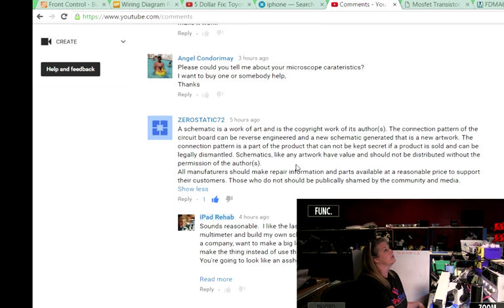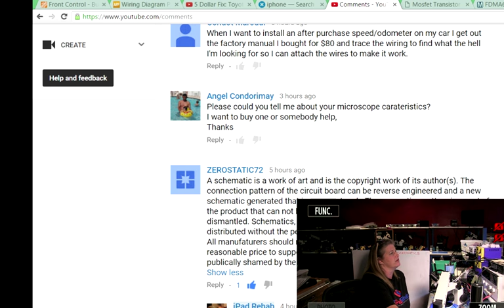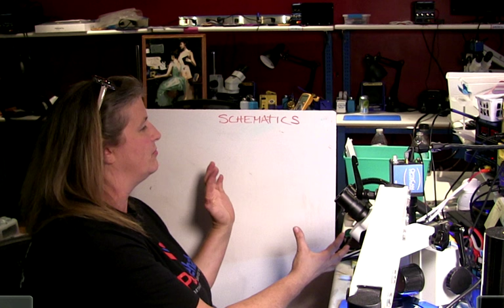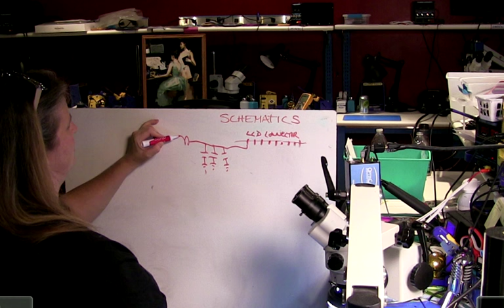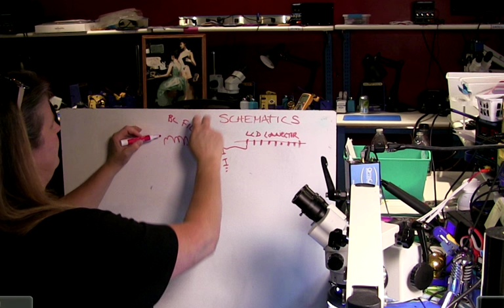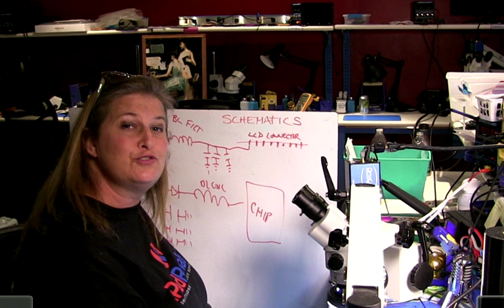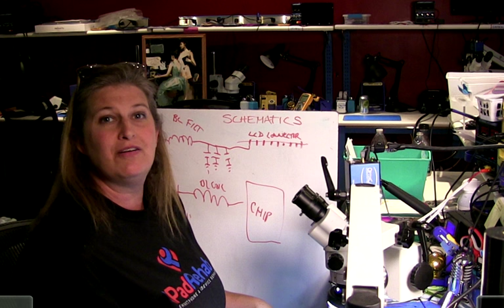There is no secret sauce in a schematic, unless you're a douchebag.